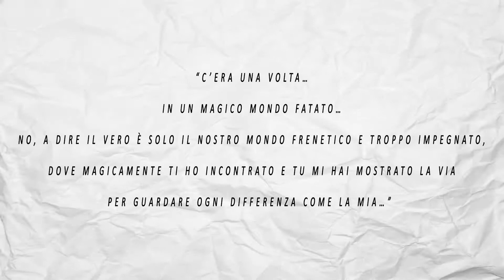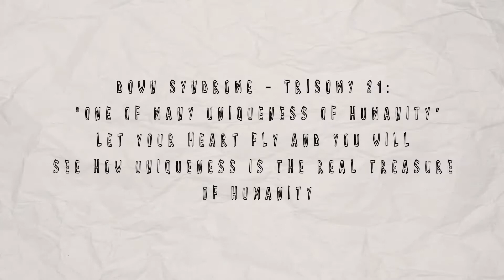Le ALI di Amelia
- Titolo originale:
"The WINGS of Amelia"

- Paese di produzione:
Italia

- Anno di produzione:
2018

- Artista o Capogruppo:
Angelica Riboni

- Altri componenti del team:
Alberto Mocellin - video maker, Vincenzo Deluci - musiche, Nicola Cardone - illustrazioni

- Insegnanti, specialisti di disciplina in coprogettazione:
Valeria Vinci

- Tecnica di animazione:
Compositing e motion graphic

- Software utilizzati:
Premier, Photoshop, After Effect

- Inedito:
Si

- Sinossi del progetto:
In un mondo frenetico e distratto, la piccola Amelia ci invita a fermarci e osservare le diversità da una nuova prospettiva: le qualità positive!
Amelia interagisce e gioca con un “oggetto misterioso” che le permetterà persino di volare osservando così il mondo e le sue diversità con un nuovo sguardo. La piccola, volando, riesce ad attirare l’attenzione delle persone che incontra, le distrae dalle loro routine, le allontana dalle loro solitudini e con le sue magiche ali arriva ai loro cuori!
Amelia con il suo volo apre alla possibilità di liberare, in ciascuno, la propria natura in armonia con gli altri.
Le sue ALI? La Trisomia 21, il suo cromosoma in più: la Sindrome di Down!
Quel cromosoma in più con la forma di una X…il “Fattore X” che rende “speciale” ciascuno di noi!
SIAMO TUTTI DIVERSI, L’UNICITÀ È LA NOSTRA PIÙ GRANDE RICCHEZZA!